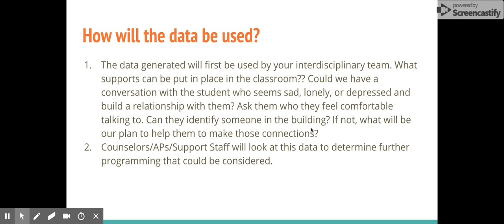Drummond Screener - Google Slides